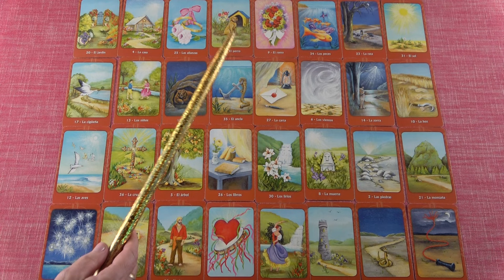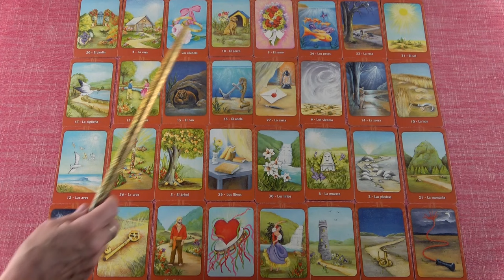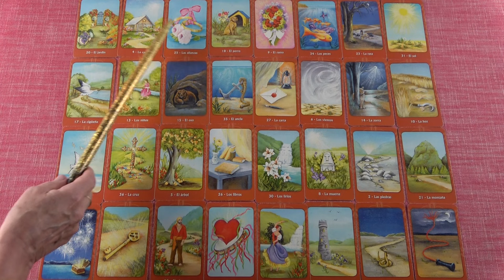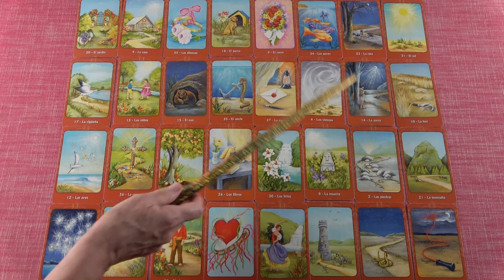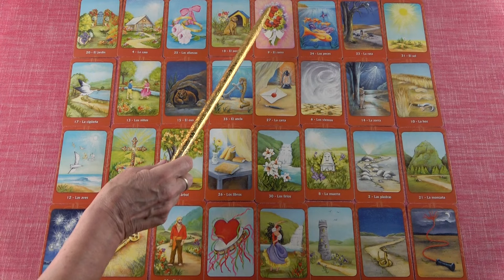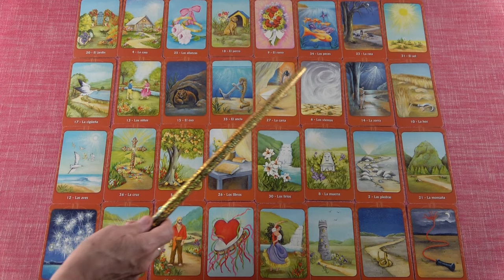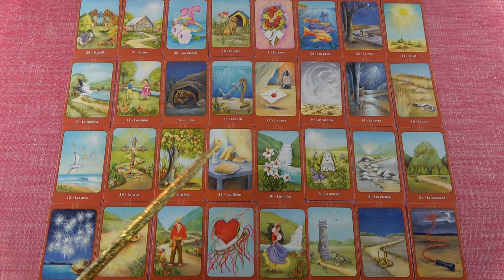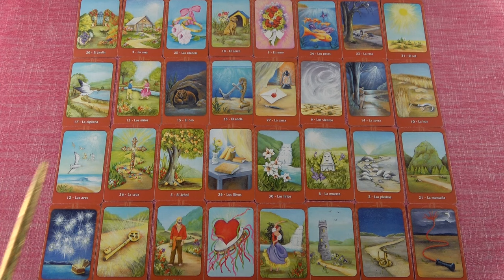NYILAS jegye - Mi várható December hónapban?